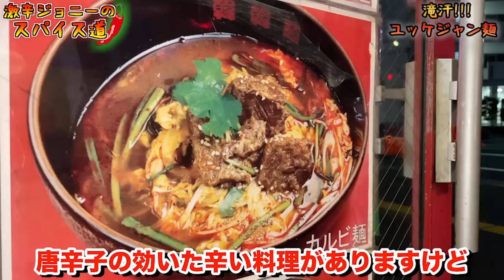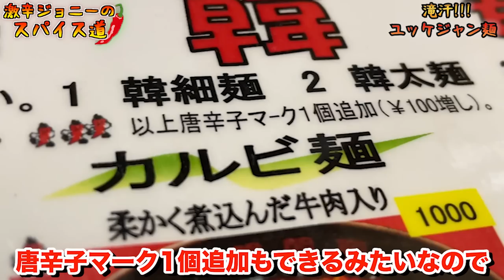辛さが選べる激辛麺！「韓韓麺 綾瀬店」のユッケジャン麺を食べてみた！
【今回のお店】
店名: 韓韓麺 綾瀬店
住所: 東京都足立区綾瀬２丁目２９−３ かいむどんビル

【激辛大学】←サブチャンネル